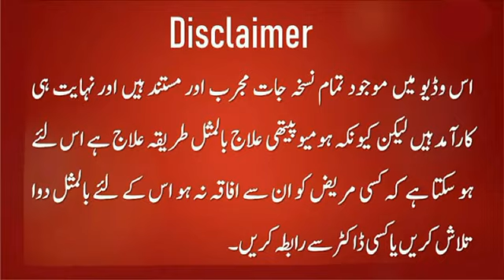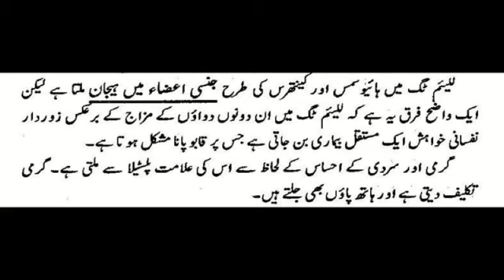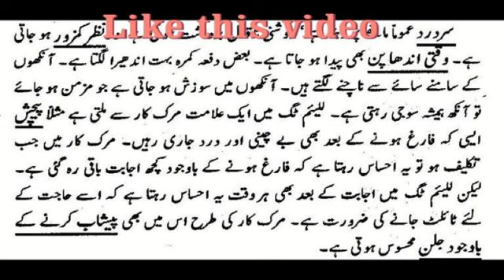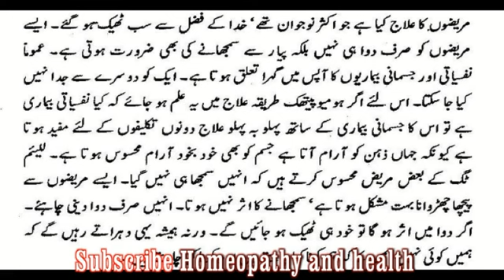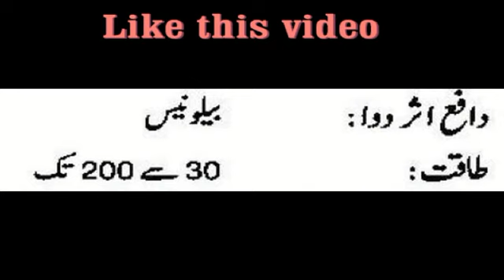LiLium Tigrinum 30, 200, 1M,1000 homeopathic medicine uses in Hindi/Urdu | LiLium Tig (Tigor Lily)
Hello friends, I am Dr. Zahoor Ul Islam Shahid. Watch this video to know LiLium Tigrinum  30 homeopathic medicine, LiLium Tigrinum  200 homeopathic medicine uses, LiLium Tigrinum homeopathic benefits etc.

Formulated with the natural extracts of Lillium Tigrinum which is also known as Tiger Lily, it helps in treating irregular palpitations and pulsations. This remedy is also effective in relieving congestion and pain in the uterus. It is also useful in reducing depression and sadness.